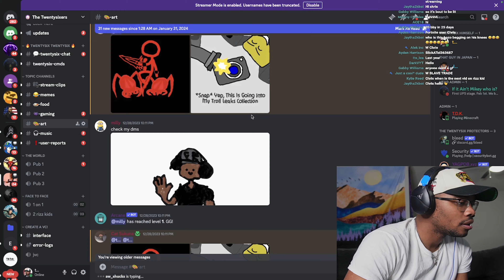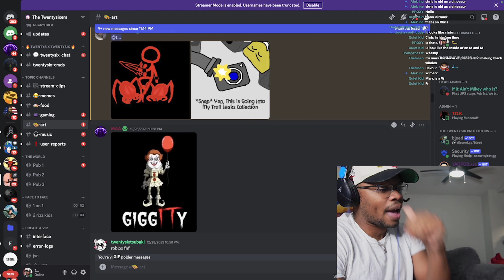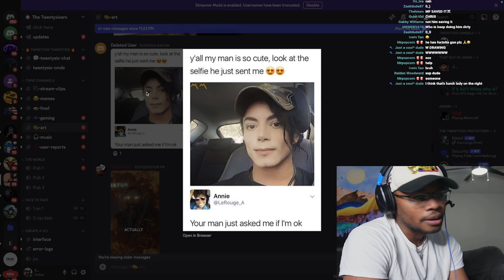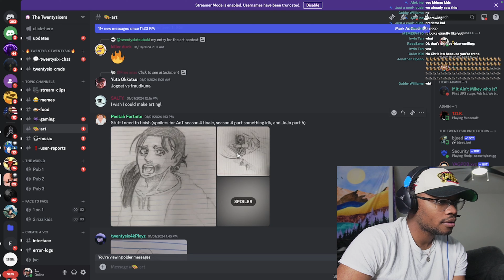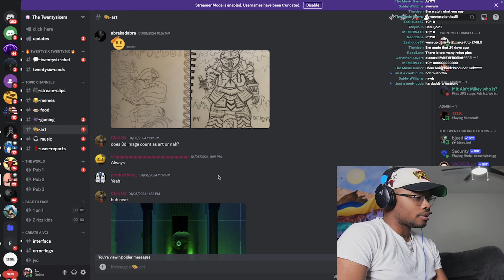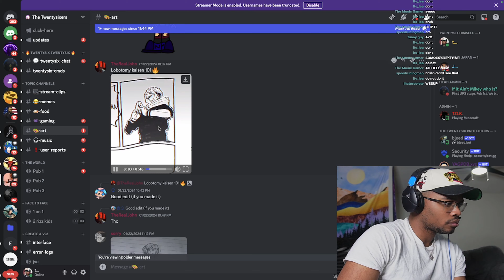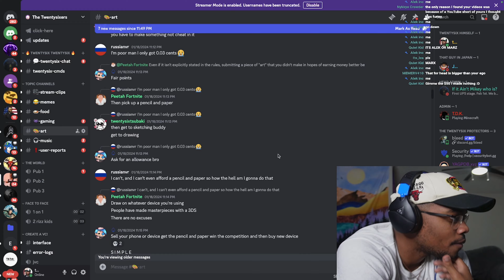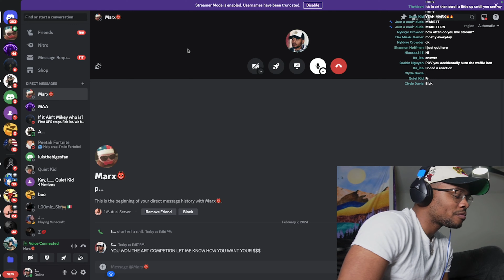TwentySixChris Art Show Gone Wrong...